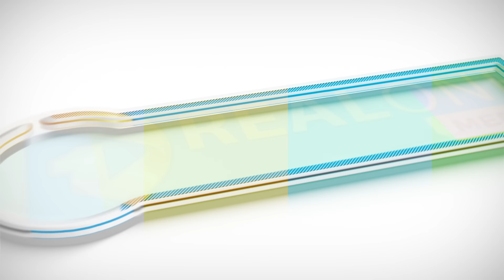Ajith-க்கு டஃப் கொடுத்த STR? Jayam Ravi வெளியேறியதன் பின்னணி?I Thug Life கண்டிப்பா Blockbusterதான்!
அஜித்துக்கு டஃப் கொடுத்த STR? ஜெயம் ரவி வெளியேறியதன் பின்னணி?I Thug Life கண்டிப்பா Blockbusterதான்!